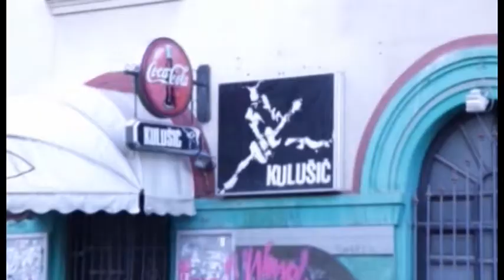Deca iz vode (EKV tribute) - Budi sam na ulici live @ Sax!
Spot za live izvođenje pesme "Budi sam na ulici" grupe EKV. snimak nastao 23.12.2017. u klubu Sax u Zagrebu.

režija, montaža: Iva Plavšić
kamera: Iva Plavšić, Davor Pasković
ton: Dario Jembrek

Deca iz vode: Zoran Mladenović (gitara, vokal), Luna Škopelja(klavijature), Lazar Ostojić (bas), Nikola Rajović (bubnjevi)